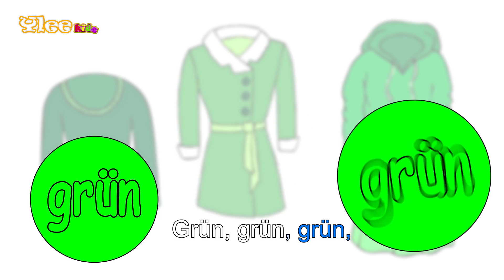Grün, Grün, Grün - Deutsch lernen mit Kinderliedern - YleeKids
Grün, grün, grün

Grün, grün, grün sind alle meine Kleider,
grün, grün, grün ist alles, was ich hab'.
Darum lieb' ich alles, was so grün ist,
weil mein Schatz ein Förster ist.

Blau, blau, blau sind alle meine Kleider,
blau, blau, blau ist alles, was ich hab'.
Darum lieb' ich alles was, so blau ist,
weil mein Schatz ein Matrose ist.

Weiß, weiß weiß sind alle meine Kleider,
weiß, weiß weiß ist alles, was ich hab'.
Darum lieb' ich alles, was so weiß ist,
weil mein Schatz ein Bäckermeister ist.

Schwarz, schwarz, schwarz sind alle meine Kleider,
schwarz, schwarz, schwarz ist alles, was ich hab'.
Darum lieb' ich alles, was so schwarz ist,
weil mein Schatz ein Schornsteinfeger ist.

Bunt, bunt, bunt sind alle meine Kleider,
bunt, bunt, bunt ist alles, was ich hab'.
Darum lieb' ich alles, was so bunt ist,
weil mein Schatz ein Maler, Maler ist.